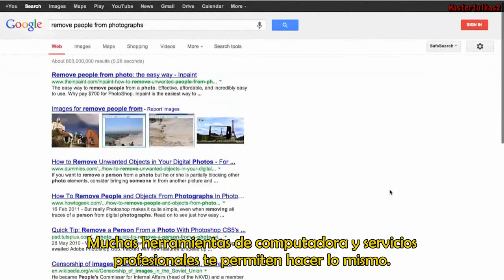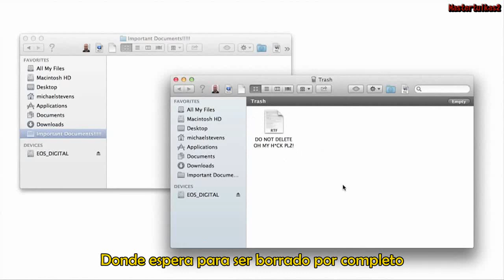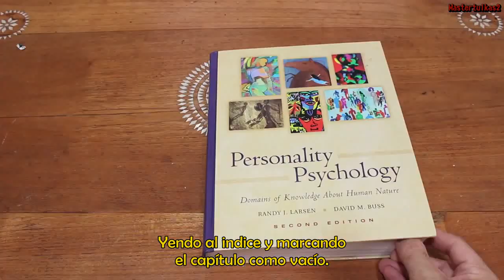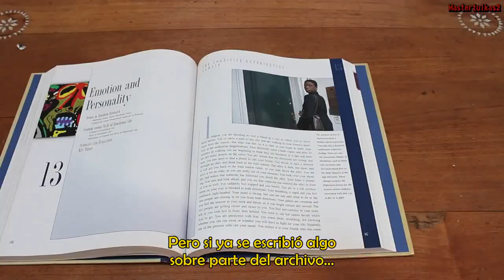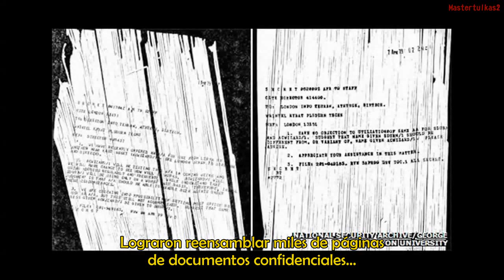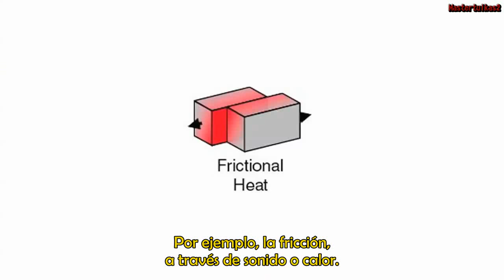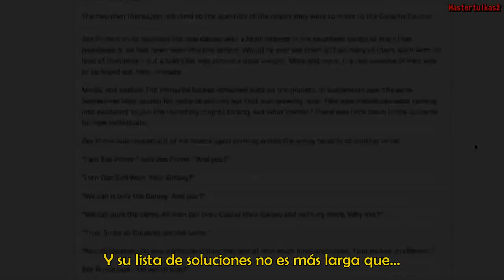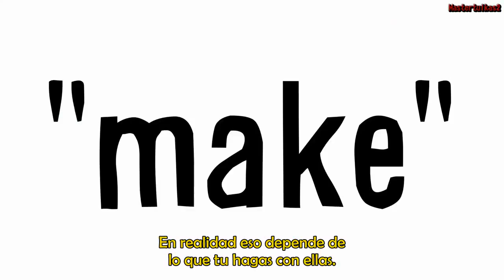¿A donde van los archivos borrados?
Links y Fuentes abajo.

Servicio de remoción de personas en fotografías (En inglés [Pagina archivada en Google]¬)